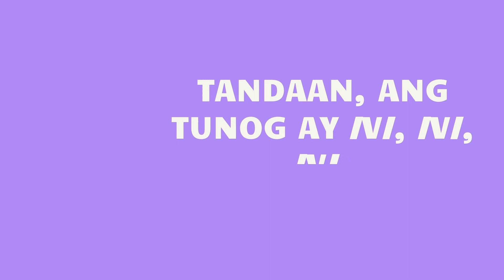TItik-serye: Titik V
Kumusta mga Brighters?
Inihahandog ng Brightflix TV and titik-serye!
Kilalanin natin ang mga titik ng Alpabetong Filipino at ang tunog nito.
Sabay-sabay tayong umawit!

*Orihinal na komposisyon ng BrightFlix TV